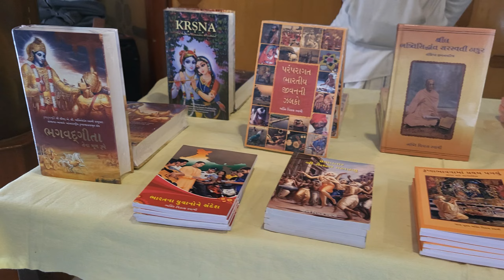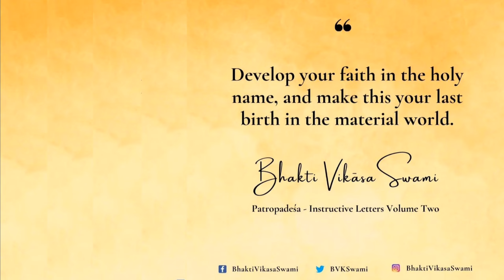67th Vyāsa Pujā 2024 - HH Bhakti Vikāsa Swāmi Maharaj - ISKCON VVNagar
भक्ति विकास स्वामी महाराज के 6600 से भी अधिक प्रवचन -
 मोबाइल एप डाउनलोड करें :

श्रील प्रभुपाद द्वारा रचित पुस्तकें -